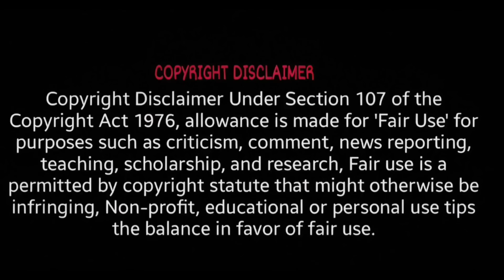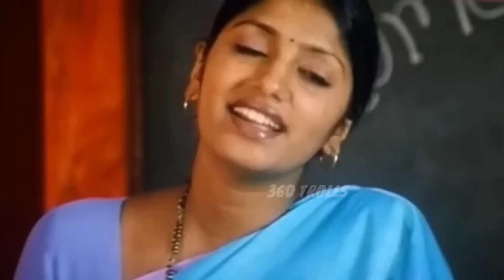Roja after election 1St time speech trolls | Roja Sakshi Tv speech troll | Roja rushikonda trolls